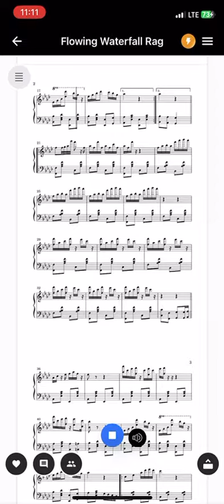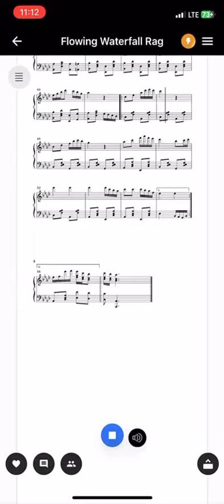“Flowing Waterfall Rag” Original Piece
An original ragtime piano song composed by me.